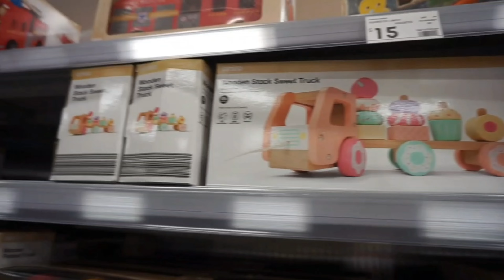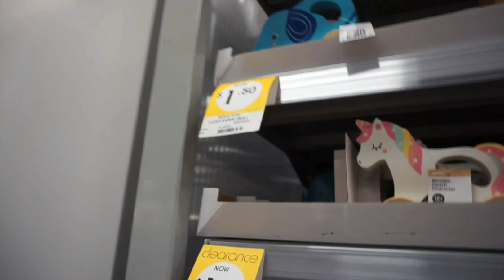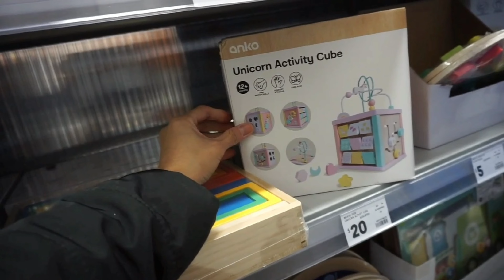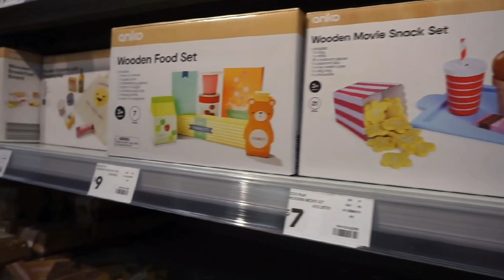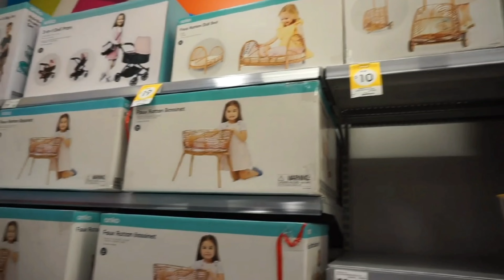Shopping kmart wooden toys for baby and kids ||sydney october 2021 || Rinakris Chapman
Hi Selamat Jumpa.

Today my vlog shopping for my NURSERY ROOM , and i love all about WOODEN TOYS/STUFF... so i go to KMART after lockdown , and buy a few toys .lets check it out. and thanks for watching , hope you guys like it.

Love , -RK-